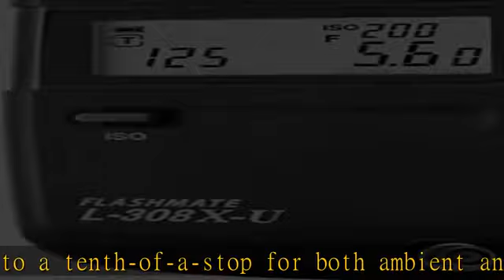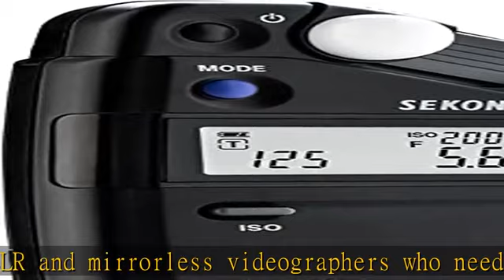Sekonic Flashmate Light Meter